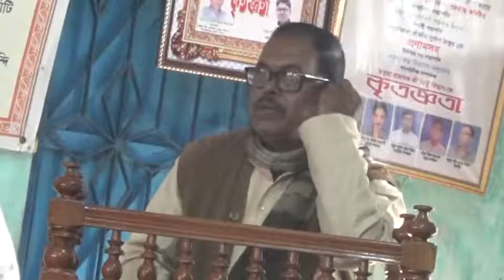Shreedham orakandhi. motua mission.(5)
Shreedham orakandhi. motua mission.